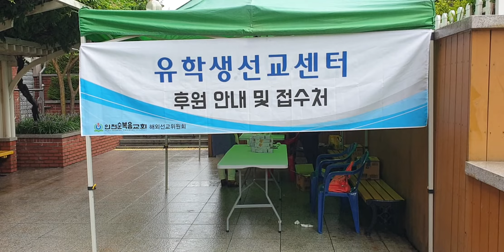인천순복음교회 유학생선교센터 건립위해 섬겨주시는 은혜를 부어주시는 하나님의 사랑에. 감사드립니다. 세계열방에 젊은이들을 예수그리스도의 심장으로 변화시켜주시고 믿고구원받는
“주님이 여기 계신다” 요한복음15장1절~8절 주일예배 인천순복음교회 최용호목사님 내가참포도나무요 너희가 과실을 많이 맺으면 내 아버지께서 영광을 받으실것이요 너희는 내 제자가 되리라. 대한민국위해 인천광역시위해 교회를위해 세계열방을위해 간절히 기도합니다 주님의 도우심을 구합니다 예수님믿으세요

설교 : 최용호목사님
말씀 : 요한복음15장1절~8절
사회 : 주용택목사님
기도 : 장귀현장로님
찬양 : 어지신목자 기쁜소리베들레헴찬양대
찬양인도 : 백인선목사님과 주일찬양팀

설교 : 최용호목사님 말씀 : 요한복음15장1절~8절 “주님이 여기 계신다”

우리와 함께 사는 사람들을 다시봅니다
시편91편의 말씀이 생생합니다
새사냥꾼의 올무
극한 전염병이 훅 띄게 됩니다
협박들
사로잡으려는 사람들이 있습니다
올무를 놓은 새사냥꾼이 함께 살고
극한 전염병이 살아요

두려움과 원망
방황이 시작이됩니다
그안에 거하는것
그런 시절에 살아갑니다
하나님의 말씀들도 다시 들립니다

주님안에 거하는것
세상의 말에 분명하게
진리가 말씀이 깨닫게하시고
마음에 새기게하시는것
주님안에 거합니다

양희은이 엄마가딸에게
엄마의 나이가 많아졌어요
애기인 딸이 어른이 되었어요
나는 아직도 삶에 대해 잘 몰라요
딸이 행복했으면 좋겠다는것
가슴속을 뒤져서 할말을 찾아내서
공부해라
아니다 교과서적
성실해라
내가 그렇게 못했다
너의 삶을 살아라

엄마가 나이는 많고 행복하게 하고싶어요
가슴을 뒤져 말을 찾아보지만

엄마의 솔직한고백
약하고 못난것으로 인해
결국은 아무말도 못합니다
그 의미!!
너의 삶을 살아라
내가 할수있는 말이 없어
그말이 따뜻함으로 다가옵니다
눈물이
사실은 아무도움이 되지 못해요

요즘
배려하는말인것처럼
아무말도 못해주는것입니다

엄마와 딸 그 슬픔이 있어요
엄마는 나이많고 행복하게 해주고싶어요

예수님은
제자들에게
비교할수없는 것만큼 크게 다가옵니다

엄마는 딸들로부터
딸들이 엄마를 챙길때

하지만 주님에게 우리는 무엇을 했을까?
예수님은 몽땅 몸을 비워 주실때
우리는 원수되었던 우리들 죄인인 우리들
예수님은 우리의 죄악을 감당하시고
앞으로의 삶을 새롭게 하시기위해
쏟으시고 비우시며
감당할수없는 은혜를 주셨습니다

애절한 주님이십니다
이딸들이 살아가는 세상
예수님도 제자들에게 뭔가를 애기해주십니다

13장
예수님이 떠나가실때를 아시고
끝까지 사랑하셔서
앞이 뻔한합니다
새사냥꾼
악독한 임대인
얄미운 세입자
애기 해주셔야합니다

엄마처럼
찾다 찾다
모르겠다
자격없어
말할수밖에 없다고 말하지 않아요

진리
생명입니다
어떻게 살아갈것인가?

주님은
첫째 내 안에 거하라!!
두째 원하는대로 구하라!!

기억하시고
영혼에 새기시기를 축원합니다
왜 그렇게?
예수님이 모습을 보여주세요

억지로 글자를 외우는것은 효과가없어요
제자들처럼 들어요
이세상사는동안
우리는
첫째 내 안에 거하겠습니다
두째 원하는대로 구하겠습니다

하나는 상징!!
그림을 보여주십니다
확 넓혀 주십니다

포도나무를 보여주십니다
이스라엘 백성들은 포도원의 노래를 불러줍니다
이사야의 노래

이사야5장1~
극상품 포도나무
망대를
들포도를 맺였도다
내가 내 포도원을위하여
좋은 포도내무맺기를 기다렸거든
울타리를 털어
담을 헐어
황무케하리니
질려와 형극이 날것이며
이스라엘
유대
공평을 바랐더니 포악
의로움을 바랐더니

이 이야기가 이스라엘에 부르셨어요
15장
유월절 저녁을 먹는자리입니다
아주 특별하게 떡을 나눠주시고
잔을 나눠주셨습니다

내안에 거해야한다
내가 떠나가지만
우는 사자가 가득한때
얽어매려는 세상에서

나 포도나무
내가 바로 포도나무다

넓히시는데
하나는 포도나무: 예수님
하나는 농부: 하나님
하나는 가지: 우리들

과실을 맺어갑니다
모든것을 합력하여 이루어가는데

이사야의 들포도가 아니라 가장 좋은 열매
농부는 농부의 일
포도나무는 포도나무의 일
가지는 가지의 일

농부는 보호하십니다
아버지가
예수님이
우리가
하나되어서

이게 주님과함께 살아가는 삶입니다

이이야기 안에는 급습
아픔.죄악이 빠저있어요
당장 이밤이 지나면
오해
무지
군중
죄악
폭력
있음을 아셔요

주님을 중심으로보시면
농부
포도나무
우리 가지가 보입니다

예수님이 여기 계시다

우리 고백가운데
함깨있다고 고백합니다

참 포도나무다
양쪽으로 확 벌려놓는것입니다

과실?
무엇을 맺을것 같아요
포도!!

예수님안에 있으면
교회다니면
과실을 맺어요

내가원하는게 다 열릴것같아요!!
아닙니다
포도나무
열리는것은 포도입니다

여기 예수님께서
마지막만찬
하나님의 나라에서 새것으로 난것을 마시기까지
포도주입니다
그 잔입니다

그 잔은 그리스도의 보혈
언약의 피입니다
은혜입니다
사랑입니다

요한복음 13장~15장
과실은 분명합니다
이것은 사랑을 행하는것입니다

포도나무에서 나오는 사랑
14:12
내가 진실로 너희에게 이르노니
내가 아버지깨로 갑니다

13장
예수님께서 제자들의 발을 씻기십니다
내가한것처럼
너희도
사랑
긍휼
그 일을 하랍니다

14장
나를 사랑하면 나의 계명을 지키리라
13:34
새계명
너희도 서로 사랑하라

우리가 주님안에 거하면 과실을 맺을 것입니다
포도
긍휼
은혜
사랑입니다

내 제자가 된다
과실을 많이 맺으면 내 제자가 된다
사랑
예수님의 계명 사랑입니다
주님이 사랑하는 제자들에게 내 안에 거하면
사랑의 열매가 맺힙니다

사랑으로 공급될때
사랑의 열매를 맺힙니다
용서
자비
주님이 나에게 자비를 나도
주님은 우리에게 사랑하는 사람들에게
끝까지 사랑하는 사람들에게

신의
하나님의 돌보심은
아버지는 농부이십니다
과실을 맺어지는것입니다

농부
포도나무
가지가
사랑의 과실을 맺는것입니다

농부는
사랑과 은혜 긍휼이 가득하길 바래요
모든 피조세계가 하나님을 닯길 원하십니다
내 안에 거하라
만만치 않음을 알아요
생명을 다하실것을 알아요

그 안에서 거하는것
십자가의 길
그 고난은 장차 열매
영광에 비할바가 아닙니다

주님주시는
놀라운 평안과기쁨
생수가 가득합니다

여기서 사랑의 열매를 공급하겠다고
다 주겠다고
감사감격하고
그 나라와 의를 구하라고
샬롬이 되신다고
밝은 얼굴빛으로
삶에 부족함이 없다고

다른것 할일 없단다

어떻게?
사랑합니까?

얘수님이 발을 씻기시면됩니다
가까이 있는사람

멀리 있는사람이 아닙니다
내손이 닿는곳
무플을 꿇는것
손을 걷는것
지저분한것을 씻는것
겸손하게 하는것입니다

포도나무가
나에게 능력을 주십니다
그렇게 사랑하십니다

예수님은 아십니다
구할것이 생깁니다
그렇게 사랑의 때
사랑의 열매
사랑의 행동이 있을때
구하는것
얼마든지
무엇이든지

구해라

내이름으로 구해라
내가 시행함으로

8절
구하세요
사랑의 열매를 구하세요
무릎
물이
문을 두드리는것
손이 올라가지않는것
먹여야하는데
먹을게 없습니다
나를 도와주세요
무엇이든지 원하는대로 구해랴
시행하십니다
주안에서
구할때 주가 시행하십니다
주의 말씀이 우리가운데 이루어집니다

이 믿음 흔들리면 안되요
무엇이든지 구해야
한번 시험해봐라
분명 시행한다고
믿음으로 삽니다

제자들에게
내가 포도나무라고
잊혀지지않는 노래
거기에 새겨놓으시고

우리에게 이말을 전합니다
예수님께서 말씀하셨다

어디가서 보물지도가아니라
주님 여기계시니
구하며 살아라
감사 감격이 충만하게 살라

엄마가 딸에게 이야기해야합니다
그래서 해줄말 없는줄 몰라요

그래도
내가 알고있는 귀한 진리
생명의 말

딸아
주님안에 거하라
주님께 구해라

기대와 소망으로 말하세요

주님이 어디계시는데요?
주님이 여기 계시단다

진실을 말씀하세요

주님의 임재앞에
떡과 잔앞에

간증이 있을것입니다
주님이 나를 만드셨다고
새 용기를 주셨다고
주님안에 거하며
간구할때
성령의 은사
신령한것
채우셨다고 고백할것입니다

아빠가 아들 딸
먼저믿은이들이 구역원들에게
엄마가 딸 아들에게
내가 받은 응답

신실하심으로
예배하는자리마다
떡과잔이 나눠질때마다
실제 그능력으로

기적의 간증으로 여기까지왔습니다

믿음으로 분명히
주님 여기 계십니다

합심기도
예수그리스도 보혈의 공로에 감사.감격.기쁨회복
능력의 주님으로 세상의 왕으로 오셨습니다
주님이 바로 잡아달라고,회복시켜주세요
염려함대신에
주님앞에 내어놓고 중보할때 새힘으로 역사하실줄 미습니다
대한민국 정부의 지혜로운 정치위해
경제계 모든 대기업 중소기업 자영업 전문인들의 사업위해
문화,체육,군사,교육분야에 하나님의 임재와 사랑을 부어주세요
다음세대 차새대의 마음에 소망이 있고 꿈꾸며 노래하며
춤추는 아름다운 세대가 준비되길 기도합니다
주님 연로한 인구의 증가로 외롭지않고 어려움당하지않도록
인도해주세요. 수고하고 무거운짐 모두 내려놓고 주님과 참평안
참 안식을 누리며 감사함으로 살아가도록 인도해주세요
코로나와  바이러스로 어려움격는 세계모든 시민들을 위로하소서

능려으로
새일을 해하여주심
역사하시는 하나님의 은혜
이웃을위해 기도합니다
자녀 친구 세상의 여려움을 격고있는 모든자
가난에서
질병에서
분노와염려에서
허무한것에서
특벽히 기도합니다
깨끗하게 치료하여주세요
보혈의 공로로
채찍에 맞으신 주님
피묻은손으로 안수하시사 일어서게하소서
주를 앙망하는자
새힘을 주시옵소서
성령의 바람으로
굳건한 반석위해
성실하게 걸어갈수있도록
말씀을 듣고
성찬의 귀한은혜
살아계신 주님을 만나는 복된자리

그늘진 바위옆
시원한 그늘
나 어찌 떠나서
양때를
위태한곳으로 나갔던곳
어진신목자
날 가르치시고 주따라가는법
다시죄가운데
빠지지않도록
나를 보호 하소서
주님 평강의 왕으로 도우시는
은혜의 주님